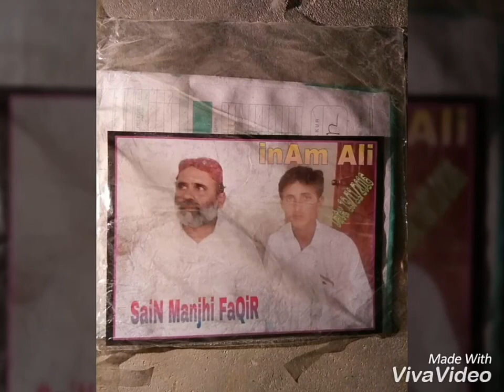Manjhi Faqir Ay Piren Pardo Hatai Dedar Dewana Kanda